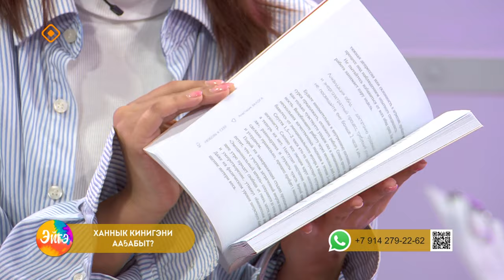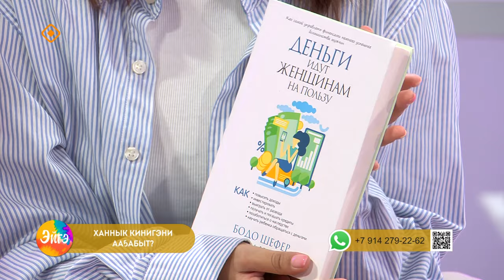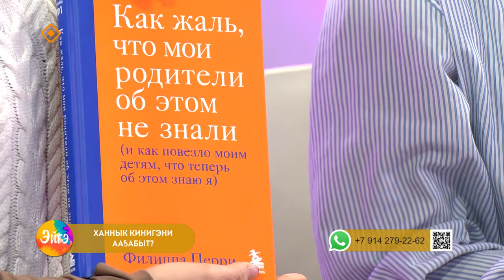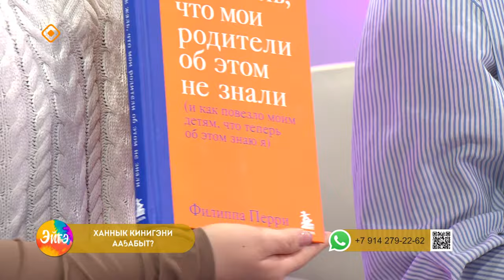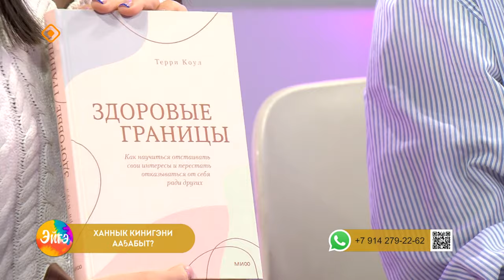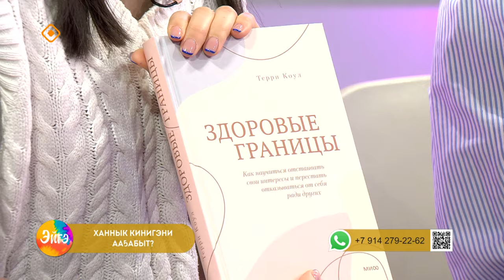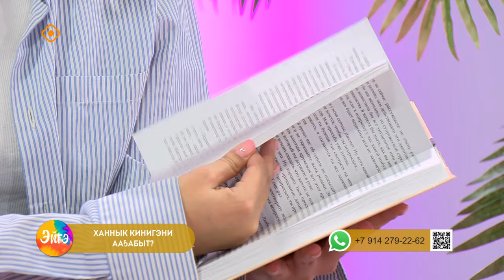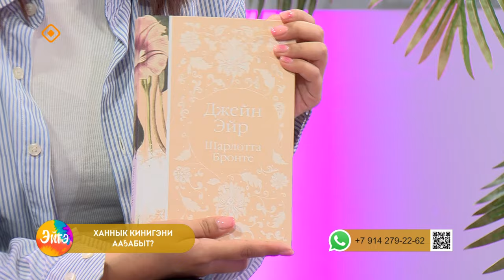«Эйгэ» биэриигэ: "Миссис юнити ворлд-2023" куонкурус кыайыылааҕа Зарьяна Юмшанова